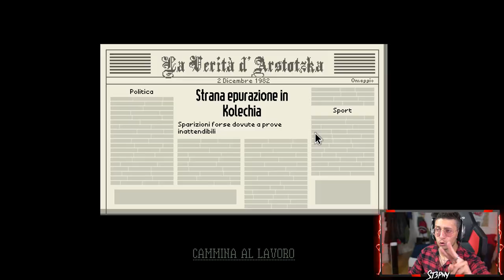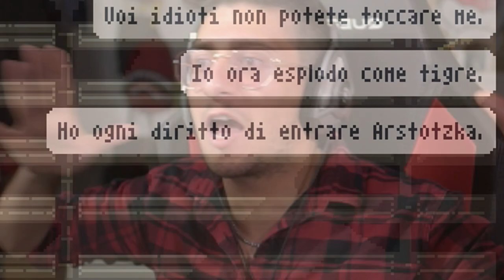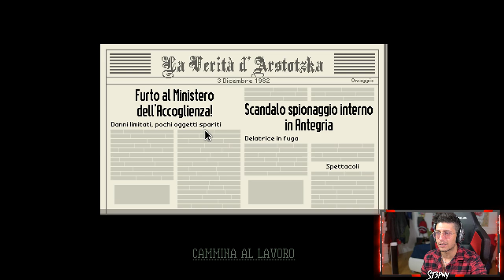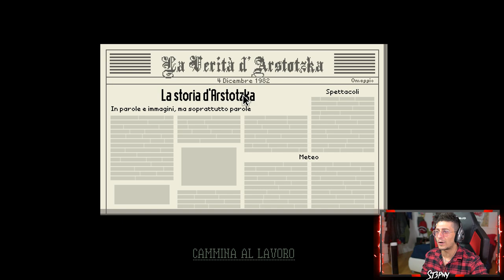NON MI FIDERÒ MAI PIÙ DI UN INGEGNERE!! - Papers, Please #4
RACCOMANDAZIONI:
St3pNy